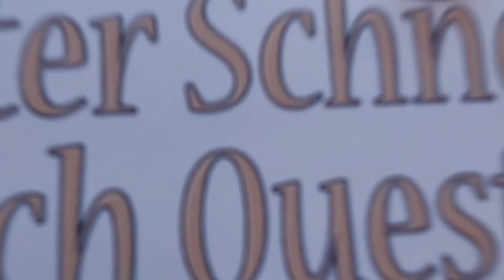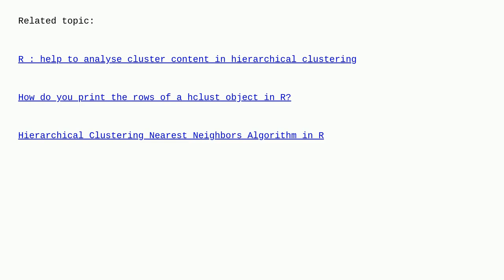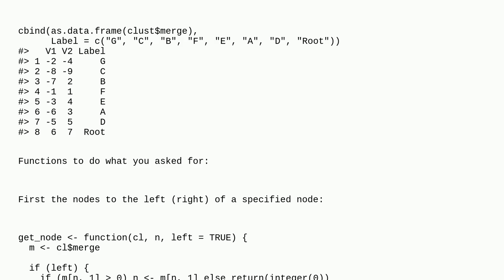How to traverse hclust internal node in R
A special thanks goes out to the community

  tree hclust r